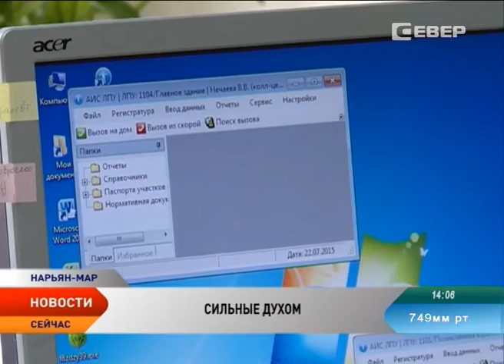Ненецкое отделение общества слепых празднует 75-летие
Ненецкое отделение общества слепых празднует двойной юбилей — Всероссийскому обществу слепых исполнилось 90 лет и 75 лет — окружному. За эти годы организация стала вторым домом более чем для 100 человек. Там они учатся жить полноценной жизнью. В гостях у сильных духом побывала корреспондент телеканала «Север» Любовь Пермякова.

Ненецкое общество слепых долгие годы остается одной из самых деятельных общественных организаций округа. В обществе принято называть тех, кто потерял зрение, людьми с ограниченными возможностями. Сами же они постоянно доказывают обратное — ведут активный образ жизни и каждый раз удивляют своим жизнелюбием.